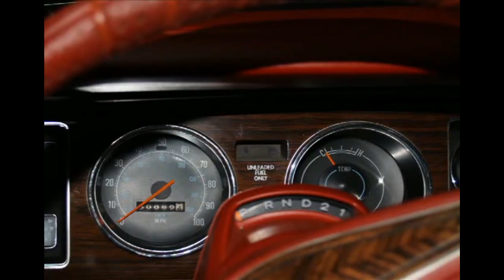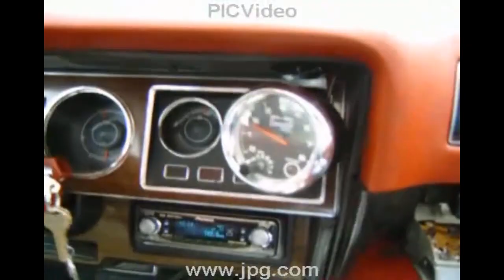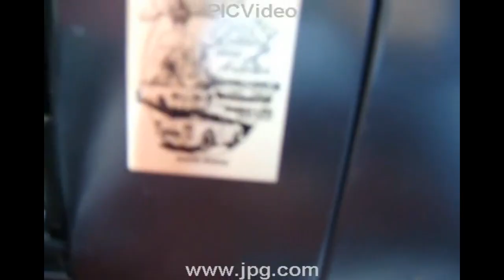Nathan's 1978 Dodge Magnum GT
Sadly a lot of this video has no sound. There was music originally, but I didn't want copyright issues. i worked on this car for over 10 years, and i bought it for $150 when my daughter was 3 months old, so It was a slow process. since the Magnum wasn't a popular car when new.. in the early days it was getting parts from the junkyard, and piecing it together. It's funny how you might fix something fully knowing that you weren't satisified with it, and made a mental note to go back in and do it again. that happened often with this project. After hitting a deer and trashing the front clip.. I found a grandpa Magnum. White with a vinyl top. low milage. Amazing red interior, and rusty as hell. i swapped the entire interior. My car was all highway with a 2:76 rear gear, but the white car had a 3:98, so I swapped that out. bought a Mopar Performance crate 360.. known as the Magnum 380. 380 Hp - 411 torque. TCI Street Fighter 727. MSD box. headers. dual exhaust with a cross tube. exiting before the rear tires. 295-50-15's all the way around, and had it painted Chrysler gun metal gray.

Turned out pretty slick